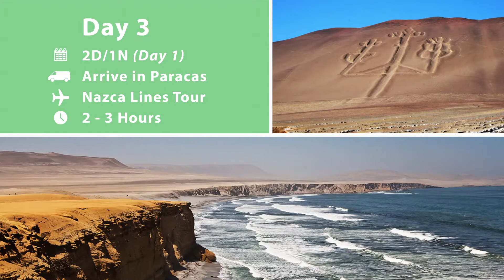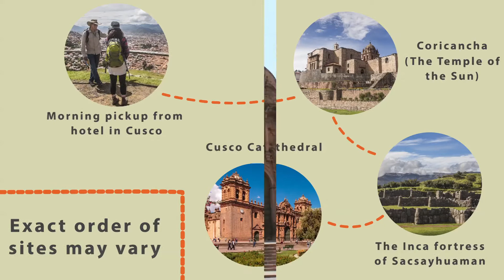Discover Peru (Customizable Tour Package)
The treasures of the coast, jungles, canyons, mountains and cities of Peru can all be appreciated on this 16-day quest. By foot, water and sky, discover ancient ruins, vibrant wildlife, and legendary landscapes.

Our collection of tour packages feature must-see destinations in Peru and the Galapagos Islands. Select a package from our website that plucks at your heartstrings and customize your dream vacation from start to finish.

Tell us where you want to go and what you want to do anywhere in Latin America, and we'll design an itinerary specifically for you.